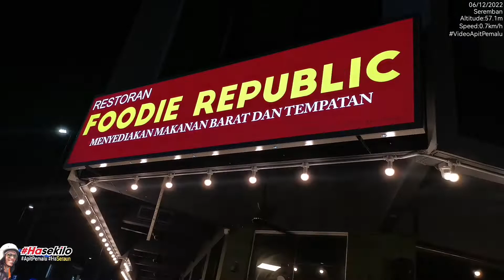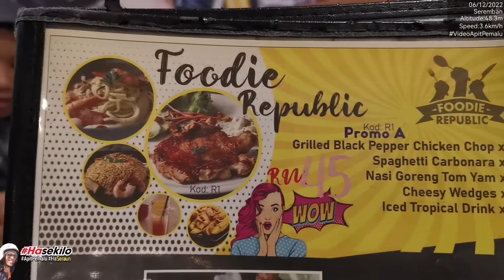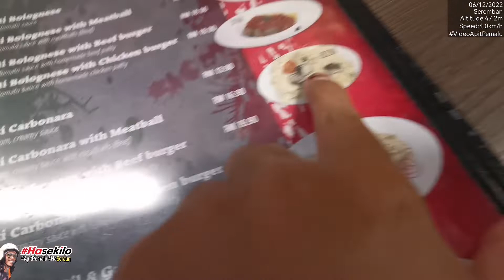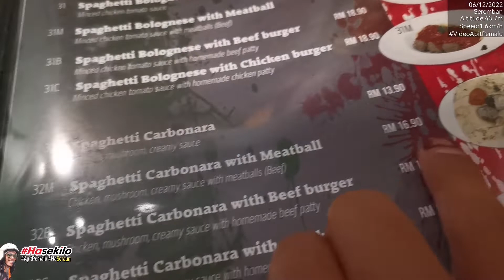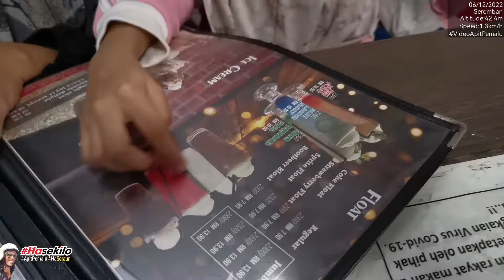Hmmm makan malam Foodie Republic Seremban 2 Carbonara Beef bosan menu 32B speghetti western food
Hmmm makan makan foodie republic Seremban 2... Hmmm bosan 32b... 😂